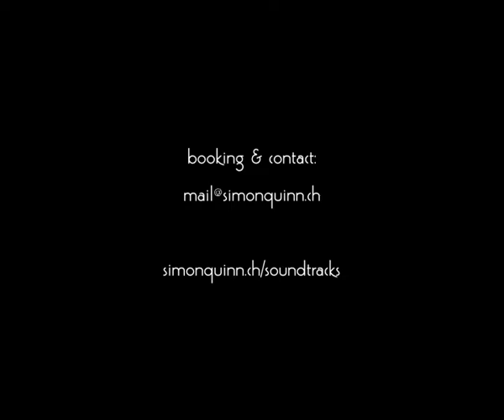Poil De Carotte II - new soundtrack by Simon Quinn - Speechless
«Poil De Carotte»
France, 1925
Directed by Julien Duvivier

Nolan Quinn - trumpet
Gregor Ftičar - piano
Simon Quinn - double bass and composition
Brian Quinn - drums

recording by Simon Quinn
at «The Lab» in Bigorio (Switzerland)